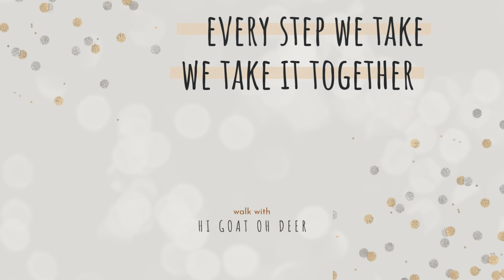Experience the Enchanting Journey of the Qinghai-Tibet Railway (5,072 m, 1,956 km, 33 hours)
The Qinghai-Tibet Railway is a remarkable engineering marvel that traverses the breathtaking landscapes of the Tibetan Plateau, connecting the cities of Xining in Qinghai province to Lhasa, the capital of Tibet Autonomous Region. Spanning approximately 1,956 kilometers (1,215 miles), it is the highest railway in the world, reaching altitudes of over 5,000 meters (16,400 feet) above sea level.

The railway journey offers a truly extraordinary experience, taking passengers on an awe-inspiring voyage through rugged mountains, vast grasslands, deep valleys, and pristine lakes. As the train winds its way through this remote and stunning region, travelers are treated to panoramic vistas of snow-capped peaks, serene Tibetan villages, and grazing yaks dotting the expansive plains.

The Qinghai-Tibet Railway is more than just a means of transportation; it offers a profound experience that combines natural beauty, cultural exploration, and a sense of adventure. Whether you are a nature enthusiast, a history buff, or simply seeking an unforgettable travel experience, embarking on a journey along the Qinghai-Tibet Railway promises to be an enchanting and transformative expedition.